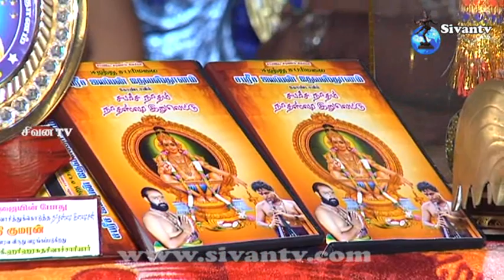kondavil ayapan saparesa natham velijidu vilaa